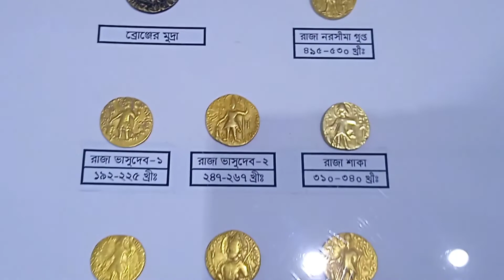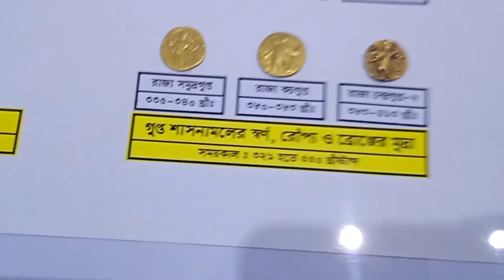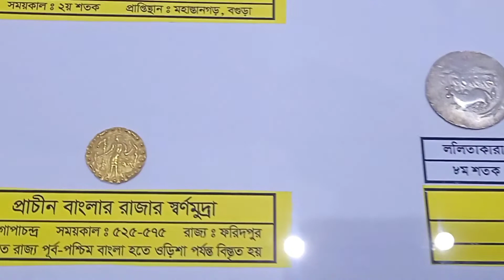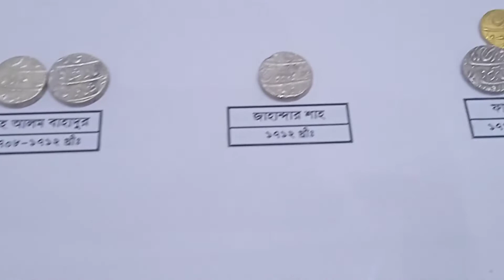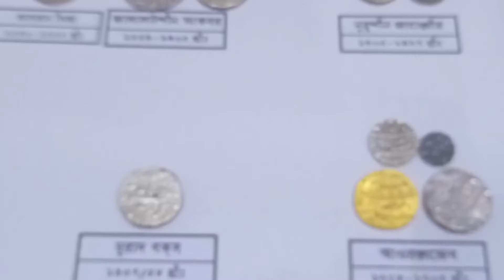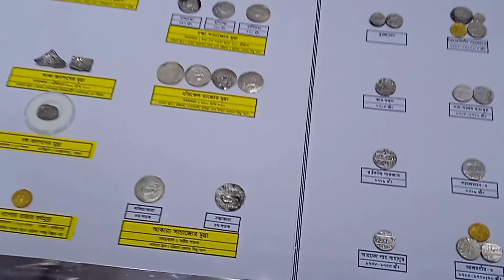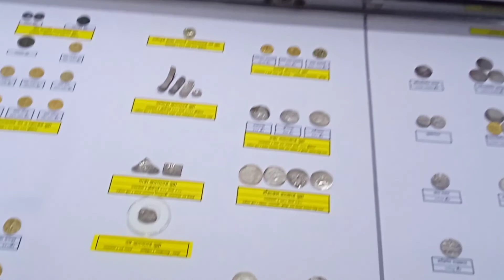698 - "শখ" প্রদর্শনী || Robiul Islam || স্বর্ণ ও রৌপ্য মুদ্রা || discovery of coins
in this video - COINS OF BENGAL SULTANATE or Md Shariful Islam- Coins of two little known Sultans of Bengal or Bengal Sultan Silver Tanka Coin 1390 AD || Indian Sultanate Coin || Indian Medieval Period Coin. or Rare coin Bengal sultan Alauddin Hosain shah, আলাউদ্দিন হোসেন শাহ দুর্লভ মুদ্রা or Rare Coin ( Khalifatabad mint , Bagherhat)Bengal sultan Nasir All Din Nushrat Shah or Top - 7 Rare Coins of India | भारत के 7 सबसे महंगे सिक्के or Rare Coin ( Bengal Sultan Fakruddin Mubarak Shah) সুলতান ফখরুদ্দিন মোবারক শাহ

your queries-
COINS OF BENGAL SULTANATE
Md Shariful Islam- Coins of two little known Sultans of Bengal
Bengal Sultan Silver Tanka Coin 1390 AD || Indian Sultanate Coin || Indian Medieval Period Coin.
Rare coin Bengal sultan Alauddin Hosain shah, আলাউদ্দিন হোসেন শাহ দুর্লভ মুদ্রা
Rare Coin ( Khalifatabad mint , Bagherhat)Bengal sultan Nasir All Din Nushrat Shah
Top - 7 Rare Coins of India | भारत के 7 सबसे महंगे सिक्के